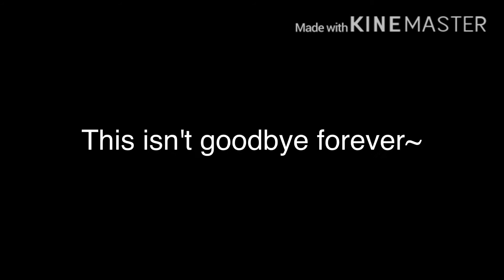⚠️please watch⚠️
I am really sorry if your disappointed I'm not gonna upload for s bit but this really took z shot at my heart and mind, I hope you can just understand and leave me alone with my thoughts